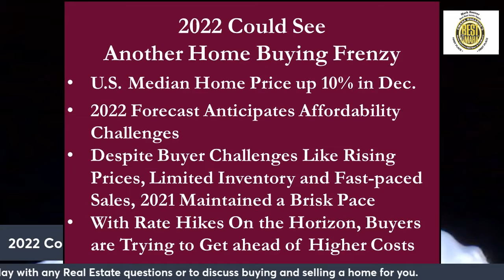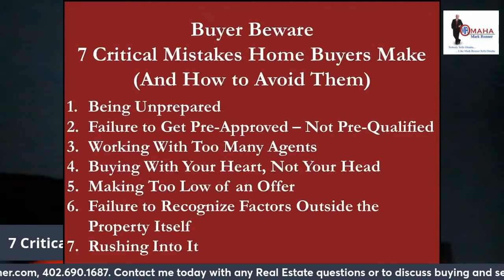2022 Could See Another Home Buying Frenzy A Video by Mark Renner